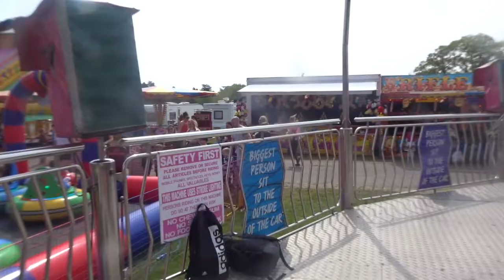Tonia Cole's Sizzler-Face cam Reaction-April 2019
Ride Facts:
Owner: Tonia Cole
Type of ride: PWS Twist